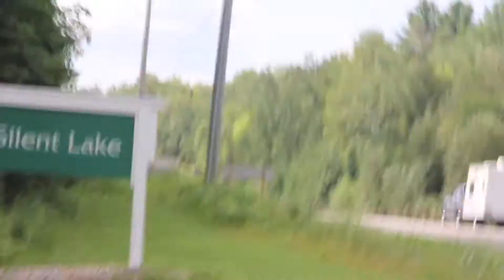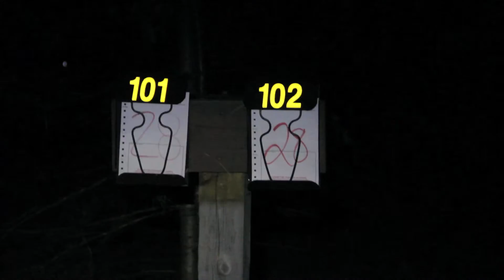Camping at Silent Lake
Family Camping trip at Silent Lake July 2013.